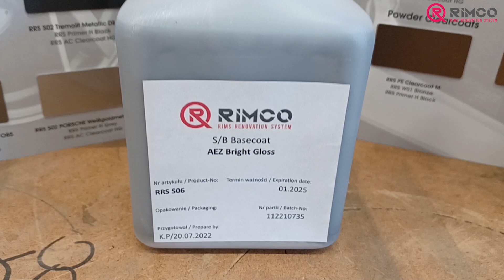Renowacja felgi systemem RimCo. Kolor AEZ Bright Gloss.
Renowacja felg do Audi A8, systemem RimCo. W skład systemu wchodzi:

👉Farba podkładowa:
RRS Primer H Grey

👉Farba bazowa:
RRS S06 AEZ Bright Gloss

👉Farba nawierzchniowa:
RRS AC Clearcoat HG